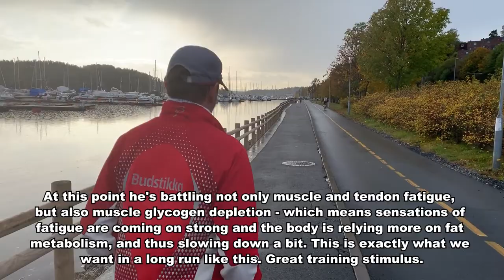My Dad's 30K Long Run | Training VLOG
So in preperation for his first marathon in over two decades - my Dad finished a 30 kilometer long run 3 weeks out from the race in Nice, France in November. Let's join him out there!

My dad is a veteran runner and has finished many marathons, and countless half marathons and other distances. He has also dabbled in cycling. When he heard that I was planning on running the Marathon des Alpes Maritimes Nice-Cannes in November this year, he decided to give it a try himself.

His training has been good, although he's working with a bare minimum in  order to complete the distance. We're hoping his lifetime running base will help him a lot.

As his running coach I've developed a custom training plan for him, and we've made several adjustments along the way.